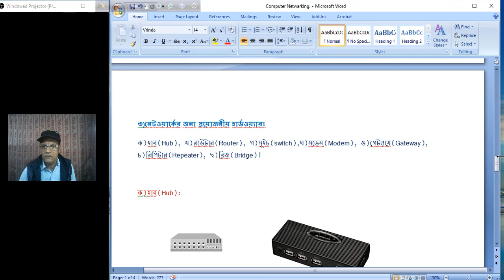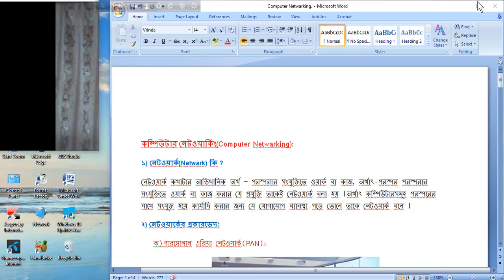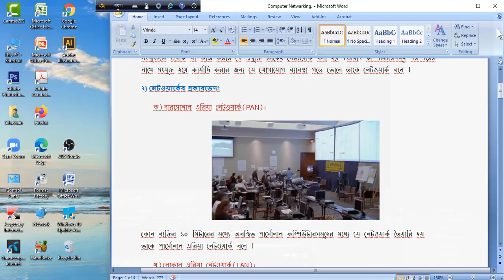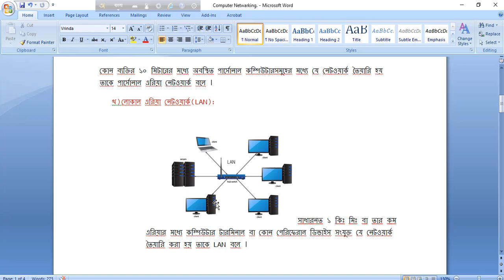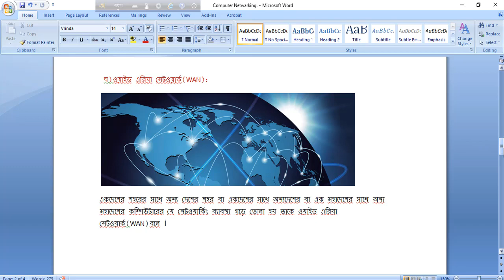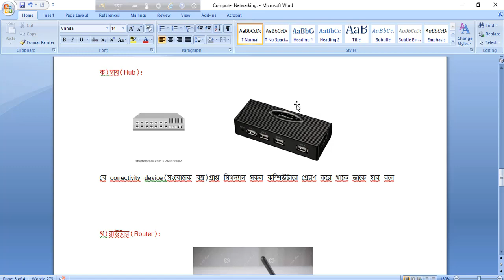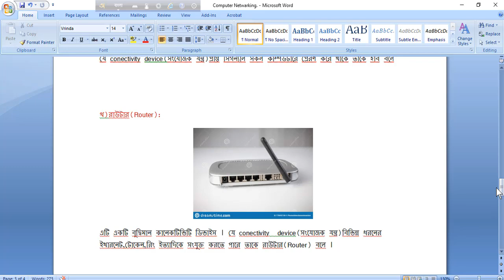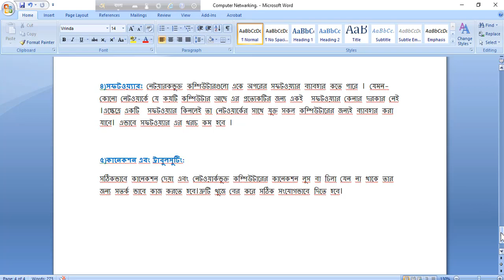ICT HSC, Lecture-8, chapter-2, অধ্যায়-২, What is Computer Network ?, নেটওয়ার্কের প্রকারভেদ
chapter-2,  অধ্যায়-২, কম্পিউটার নেটওয়ার্কিং, Computer Networking, নেটওয়ার্ক, Network কি ?, নেটওয়ার্কের প্রকারভেদ
পারসোনাল এরিয়া নেটওয়ার্ক(PAN), লোকাল এরিয়া নেটওয়ার্ক(LAN), মেট্রোপলিটন এরিয়া নেটওয়ার্ক(MAN), ওয়াইড এরিয়া নেটওয়ার্ক(WAN),
নেটওয়ার্কের জন্য প্রয়োজনীয় হার্ডওয়্যার, হাব(Hub), রাউটার(Router), সুইচ(switch), মডেম(Modem), গেটওয়ে(Gateway), রিপিটার(Repeater), ব্রিজ(Bridge),
কানেকশন এবং ট্রাবুলসুটিং,
Basic of  information and communication technology of HSC, ICT AND TECH TIME